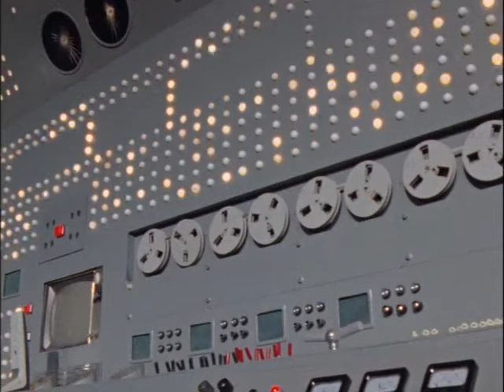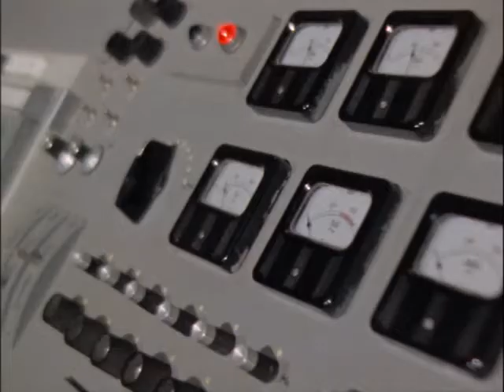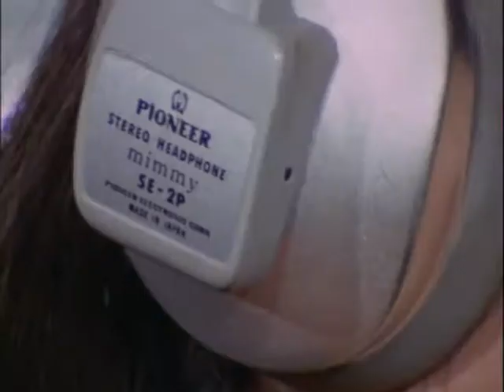25 - O Misterioso Cometa Twifon